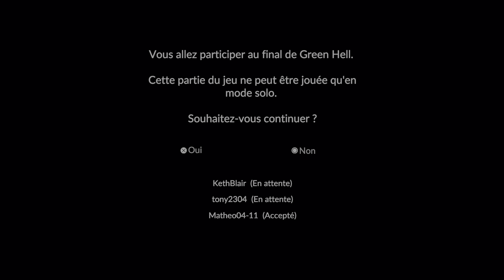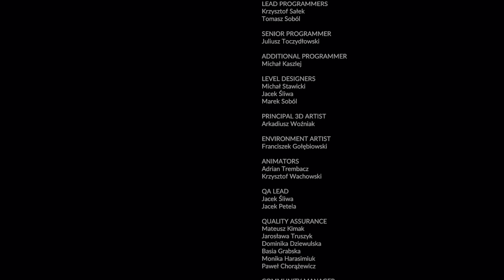LE VACCIN : LES DEUX FINS POSSIBLES - GREEN HELL [PS5]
Aprés un sacré périple en coop. dans la jungle, allant de mystére en mystére,  ous voila arrivé à la fin du jeu et un sacré choix s'offre a nous...tout devient clair...